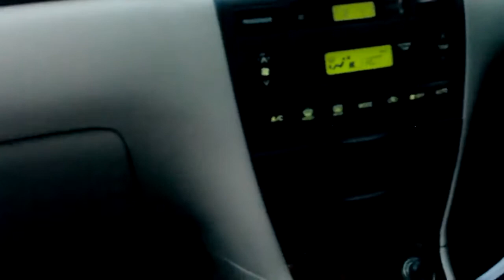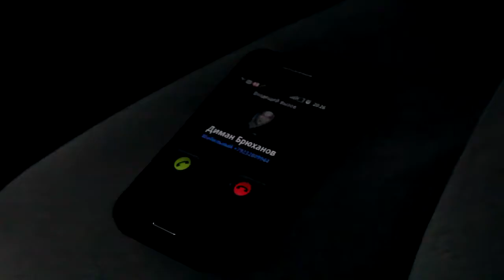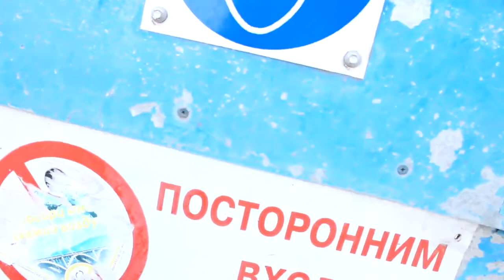Diman Brjuhanov BPAN